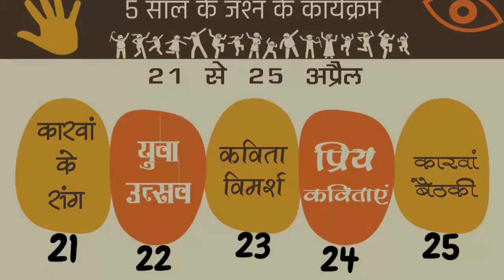हम्माद फ़ारूक़ी जी की आवाज़ में राहत इंदौरी जी का कलाम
हम्माद फ़ारूक़ी जी की आवाज़ में उन के चहिते राहत इंदौरी जी का कलाम